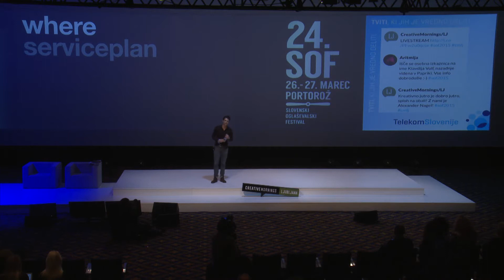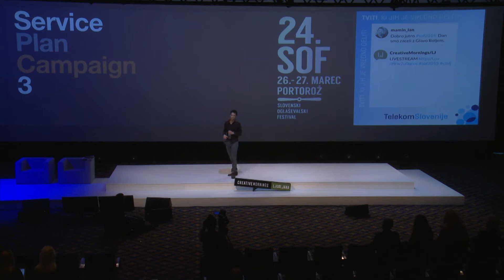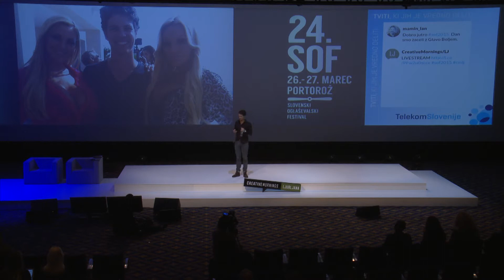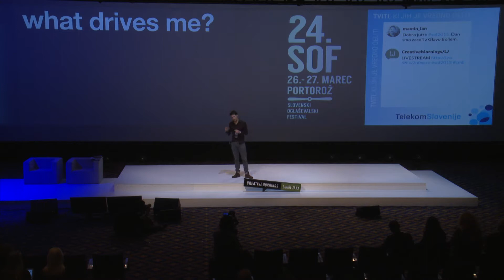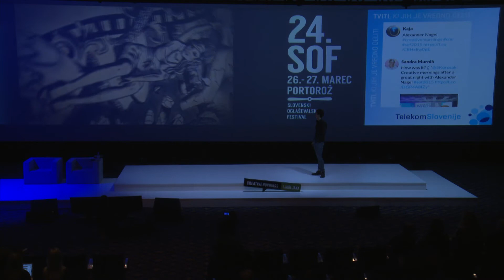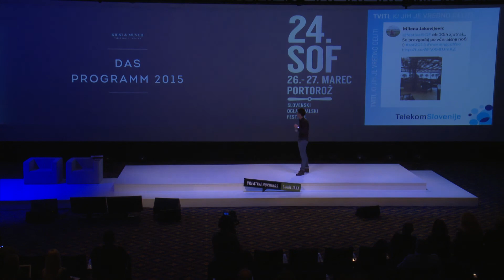Alexander Nagel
Alexander Nagel at CreativeMornings Ljubljana, March 2015. Free events like this one are hosted every month in dozens of cities. Discover hundreds of talks from the world's creative community